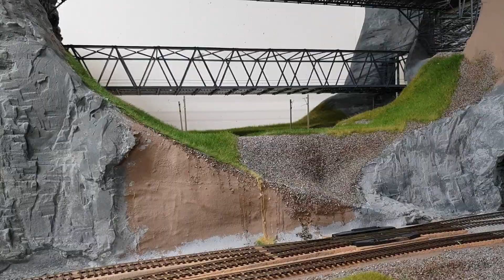SNCF BB 7200 Nez cassé mit RENFE Talgo von Roco und Electrotren in H0 - extraordinary Trainaction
Der französische Hersteller Alstom baute zwischen 1976 und 1985 im Auftrag der SNCF eine grosse Anzahl an Elektrolokomotiven der Baureihe BB 7200 für den Güter- und Personenverkehr. Die Loks waren die letzten an die SNCF ausgelieferten reinen Gleichstrommaschinen.

 Das unverkennbare Design der formschönen Loks stammt vom französischen Designer Paul Arzens und wird als „Nez cassé“ (gebrochene Nase) bezeichnet.

 Die Lokomotiven können, je nach Ausführung eine Höchstgeschwindigkeit von 200 km/h erreichen, besitzen eine maximale Leistung von 4040 KW und wiegen rund 88 Tonnen.

 Weitere Infos über die Lok und auch über ihre Schwestermaschinen gibt es auf Wikipedia unter:

Das sehr schön umgesetzte Modell aus dem Hause Roco entspricht dem Ablieferungszustand in der „Béton“-Bemalung (grau mit orangefarbiger Zierlinie). Die Lok ist ab Werk mit einem ZIMO Sounddecoder ausgerüstet.

Wer kennt ihn nicht. Der elegante Talgozug.
 Ab 1964 setzten die spanischen Staatsbahnen RENFE die auffälligen Talgo-Gliederzüge auf ihrem Breitspurnetz ein. Talgo steht für Tren articulado ligero Goicoechea Oriol (deutsch Gliederzug in Leichtbauweise nach Goicoechea und Oriol) und der Zug wurde von der Firma Patentes Talgo entwickelt.
Die in genieteter Aluminiumbauweise entwickelten Züge wiesen auf beiden Seiten Endwagen auf. Einige Züge besassen umspurbare Laufwerke und konnten so auch in Frankreich verkehren. Weitere spannende Infos zu Geschichte und Betrieb findet Ihr auf Wikipedia unter:

Das Modell stammt von Electrotren und besteht aus einem Grundset von 6 Wagen, welches beliebig mit Einzelwagen (Bar, 1te Klasse und 2te Klasse) ergänzt werden kann.

Nun wünsche ich Euch viel Spass mit dem Video und beste Grüsse
Thom

Entre 1976 et 1985, le manufacturier français Alstom a construit pour le compte de la SNCF un grand nombre de locomotives électriques de classe BB 7200 pour le transport de marchandises et de passagers. Ces locomotives étaient les dernières machines à courant continu pur livrées à la SNCF.

Le design unique de ces locomotives aux formes élégantes a été réalisé par le designer français Paul Arzens et est connu sous le nom de "Nez cassé".

 Les locomotives peuvent rouler à une vitesse maximale de 200 km/h, selon la version, ont une puissance maximale de 4040 KW et pèsent environ 88 tonnes.

Vous trouverez de plus amples informations sur la locomotive et sur ses machines sœurs sur Wikipédia:

La très belle maquette de la maison de Roco correspond à l'état de livraison dans le tableau "Béton" (gris avec ligne décorative orange). La loco est équipée d'un décodeur de son ZIMO en usine.

Qui ne le sait pas. L'élégant train Talgo.
 A partir de 1964, les chemins de fer espagnols RENFE ont utilisé les trains articulés Talgo sur leur réseau à grand gabarit. Talgo est l'abréviation de Tren articulado ligero Goicoechea Oriol (en allemand : "Tren articulado ligero Goicoechea Oriol") et le train a été développé par la société Patentes Talgo.
Les trains développés en construction d'aluminium riveté avaient des wagons d'extrémité des deux côtés. Certains trains étaient équipés de trains à chenilles et pouvaient donc également circuler en France. Vous trouverez des informations plus intéressantes sur l'histoire et le fonctionnement de l'entreprise sur Wikipédia :

Le modèle est de Electrotren et se compose d'un ensemble de base de 6 voitures, qui peuvent être complétées par des voitures individuelles (bar, 1ère classe et 2ème classe).

Je vous souhaite beaucoup de plaisir avec la vidéo et mes meilleures salutations
Thom